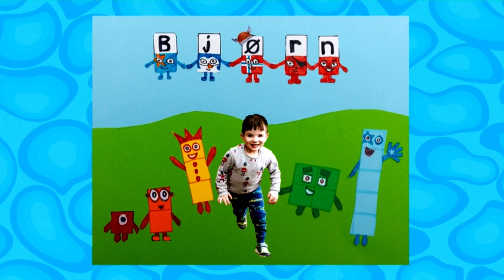CBeebies Birthday 20th Of December 2021